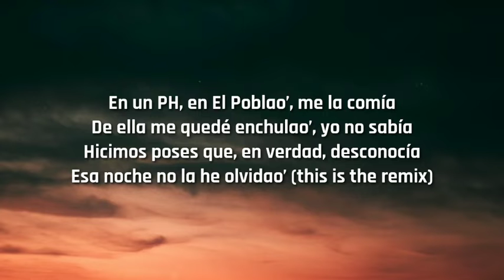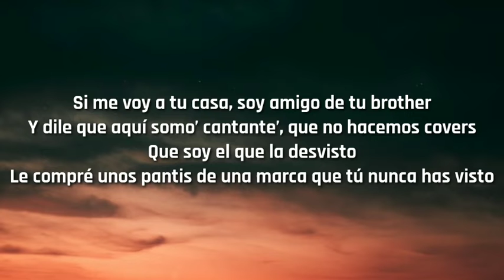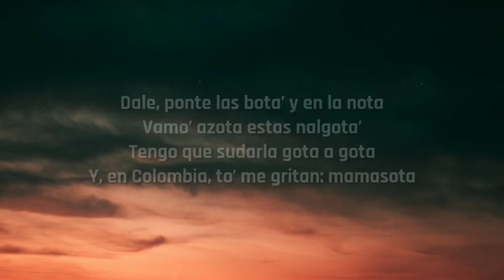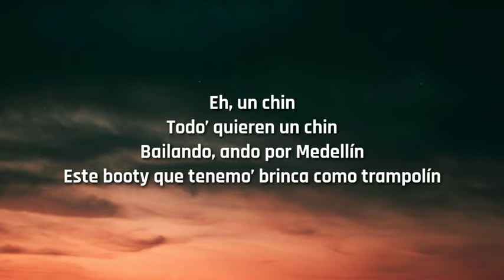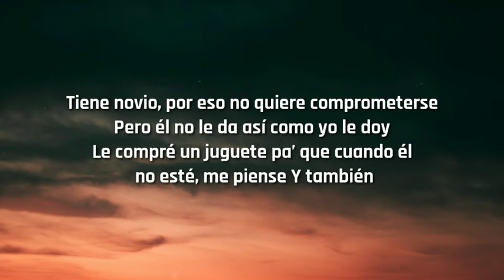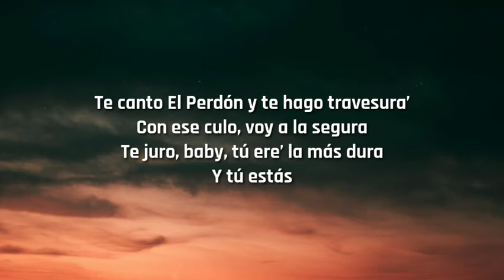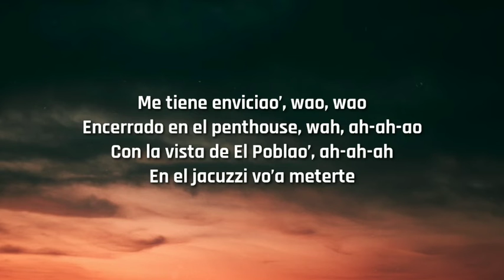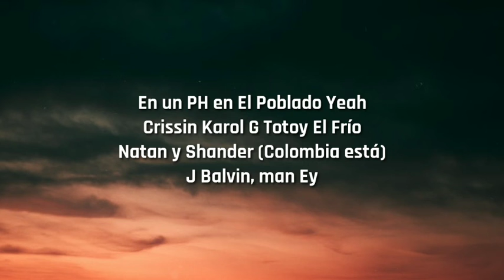J Balvin, Karol G, Nicky Jam - Poblado Remix (Letra) ft. Crissin, Totoy El Frio, Natan & Shander